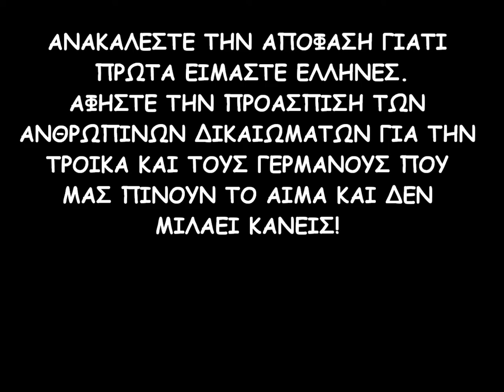Ανάκληση στον άδικο αποκλεισμό της Βούλας Παπαχρήστου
Oloi na diamartirithoun ston toixo tous gia tin apofasi ntropi stin istoria twn olympiakwn agwnwn! Kai na to pe sto katw-katw dikaiaoma tis einai na pistevei oti thelei! AISXOSSSSS!